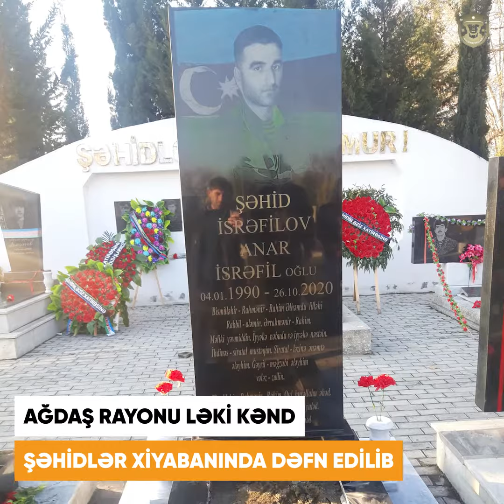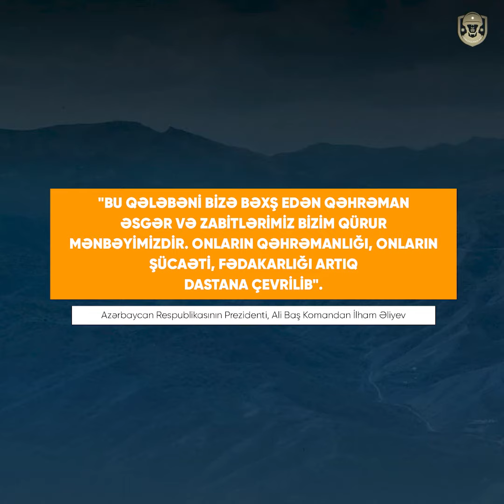Düşmənin qorxulu yuxusuna çevrilən cəsur döyüşçü: Anar İsrəfilov - Unudulmazlar